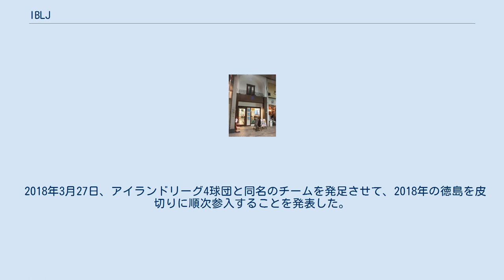IBLJ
株式会社IBLJは、プロ野球独立リーグの四国アイランドリーグplusを運営する企業である。
 IBLJは、Independent Baseball League of Japanの略。
この言葉を日本語に直すと「日本独立野球リーグ」となるが、江本孟紀らが発足を企図していた日本独立リーグとは関係がない。
 リーグ発足の2005年までは、すべてのチーム、首脳陣、選手がIBLJの下にあり、IBLJが選手の配分等を決めていたが、2006年シーズンからは各チームを独立した法人（社名は○○（チーム名）球団株式会社。
例：香川オリーブガイナーズ球団株式会社）とし、独立採算制を採るようになった。
 2004年に元プロ野球選手の石毛宏典によって設立された。
リーグ発足後、経営難の際に支援を行った出資者側に運営の主導権が移り、2007年3月に石毛は社長を退任してコミッショナーに就任、出資者の一人である鍵山誠が社長となった。
さらに同年12月末のコミッショナー契約満了をもって石毛はコミッショナーを退任し、自らが創設したリーグ全体の運営からは完全に離れた。
ただし石毛は現在も株主で、2008年1月からはリーグ内の愛媛マンダリンパイレーツのシニア・チームアドバイザーに就任している。
 2018年3月27日、アイランドリーグ4球団と同名のチームを発足させて、2018年の徳島を皮切りに順次参入することを発表した。